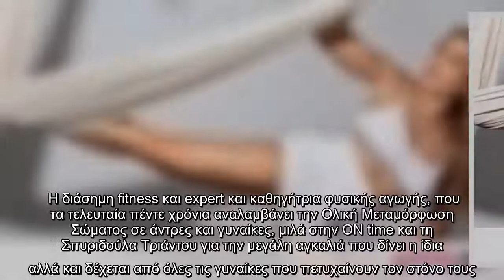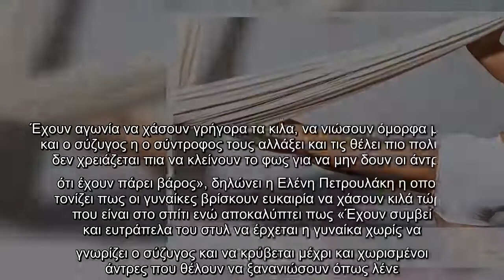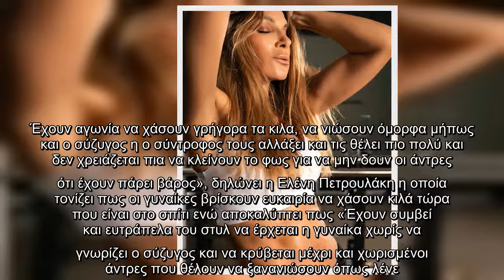Ελένη Πετρουλάκη: Αποκάλυψε τι της ζητούν οι γυναίκες στην καραντίνα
Η διάσημη fitness και expert και καθηγήτρια φυσικής αγωγής, που τα τελευταία πέντε χρόνια αναλαμβάνει την Ολική Μεταμόρφωση Σώματος σε άντρες και γυναίκες, μιλά στην ON time και τη Σπυριδούλα Τριάντου για την μεγάλη αγκαλιά που δίνει η ίδια αλλά και δέχεται από όλες τις γυναίκες που πετυχαίνουν τον στόνο τους.«Ο εγκλεισμός στο σπίτι αλλά και οι νέες συνθήκες έχουν επιφέρει επίσης αλλαγές και στην σχέση με το άλλο φύλο. Οι γυναίκες θέλουν να προσέξουν την εμφάνιση τους γιατί περνάνε περισσότερο χρόνο με τον σύντροφο τους και θέλουν να είναι θελκτικές και επιθυμητές. Είναι λογικό πως μια γυναίκα δεν έχει το ίδιο σώμα στα 40 με αυτό που είχε στα 20 ή αυτό που θα έχει στα 60. Η ηλικία παίζει καθοριστικό ρόλο στις αλλαγές που παρουσιάζει το γυναικείο σώμα. Το σώμα της γυναίκας αλλάζει κατά μέσο όρο 31 φορές στη ζωή της», δηλώνει και εξηγεί τι είναι αυτό που θέλουν οι γυναίκες.  VIRAL ΕΙΔΗΣΗ: Το Πρωινό: Ξέσπασε ο Λιάγκας - «Κάνουν καριέρα στην πλάτη της Mαριαλένας» - Το χώσιμο στον Λιβάνη   ...